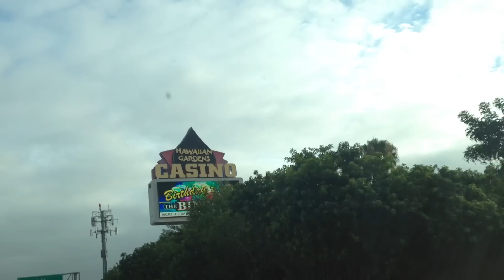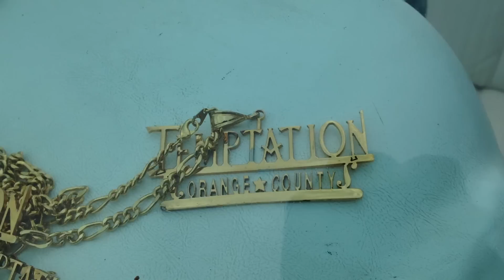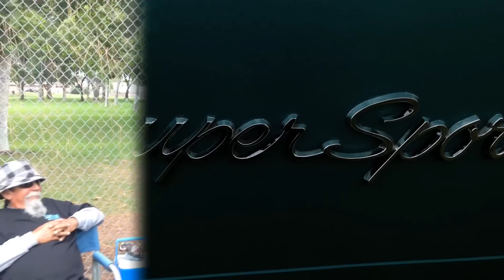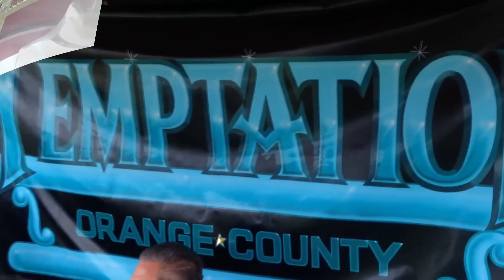Temptation OC CC @ the Imperials Car Show Part #1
Temptation OC CC & OC lowrider Alliance heading and representing at the Imperials Car Show in Hawaiian Gardens on 7-20-14